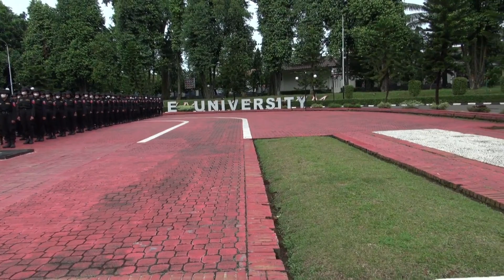INTIP GLADI PELANTIKAN CATAR POLTEKIP 57 DAN POLTEKIM 25